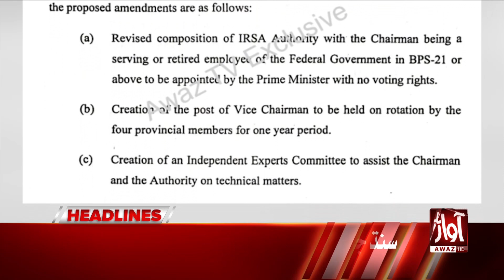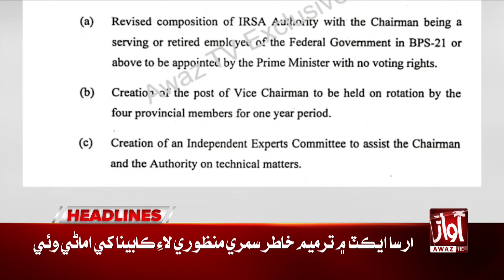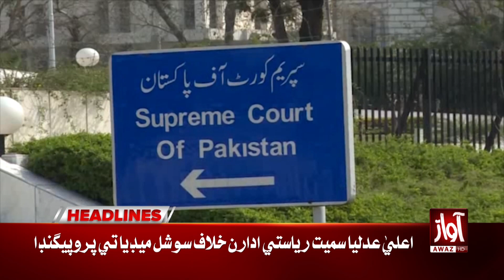Nawaz Sharif Statement About Imran Khan | Awaz News Headlines At 12 AM | Latest Updates | Awaz Tv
Nawaz Sharif Statement About Imran Khan | Awaz News Headlines At 12 AM | Latest Updates | Awaz Tv News